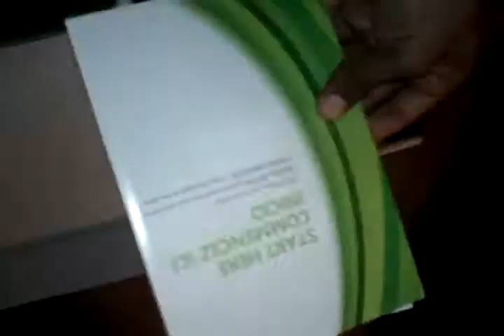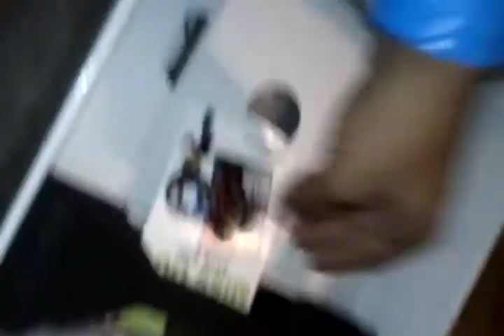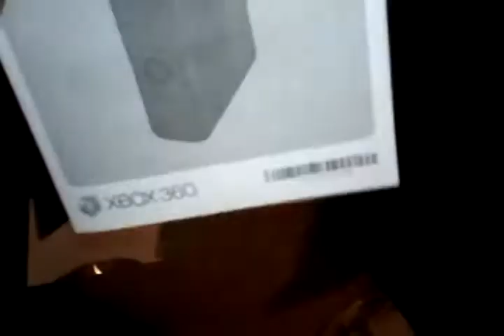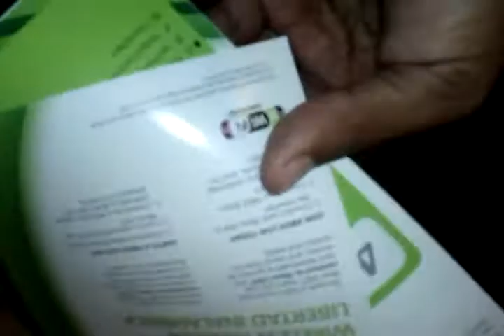Xbox 360 Slim 4gb Unboxing